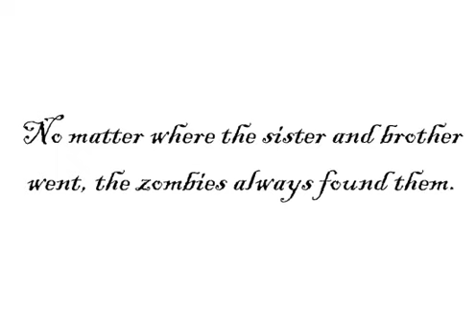My Little Brother is a Zombie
A zombie children's book for adults. Follow the adventures of Calamity, a young girl who will do anything for her walking-dead, little brother.